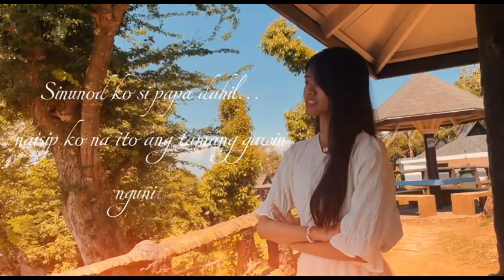MONOLOGO NG MGA PILING TAUHAN NG NOLI ME TANGERE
PAGSASATAO NG MGA PILING TAUHAN NG NOLI ME TANGERE
Isinagawa ng mga mag-aaral mula sa pangkat ng Andromeda (STE 1)
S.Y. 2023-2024